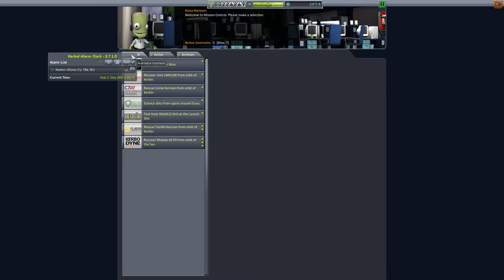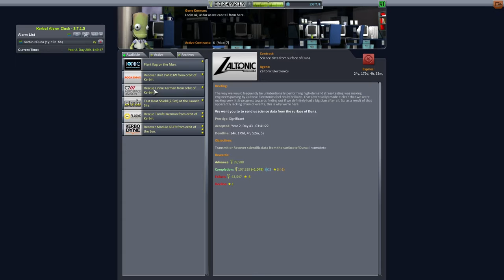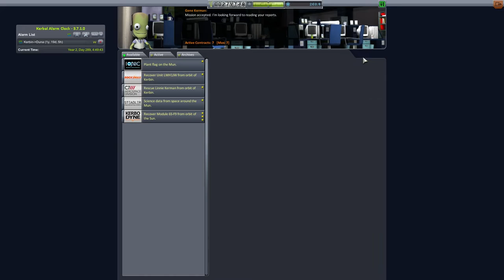Let's Play Modded Hard Kore KSP #90 - Nanu? Geschenke ?! [deutsch/german]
Zurück zum Spacetruck und plötzlich gibt es was geschenkt? Oder doch nicht? Eigenartig.